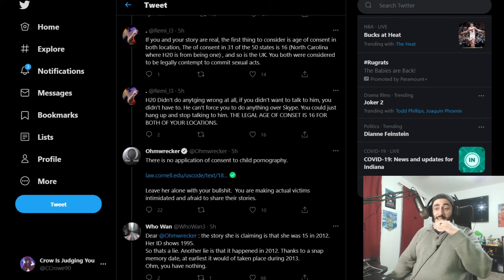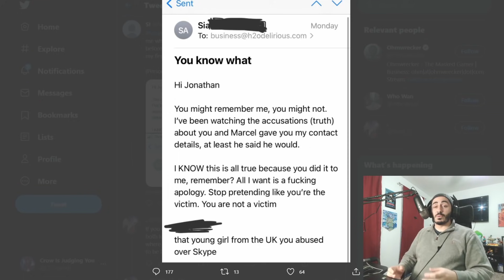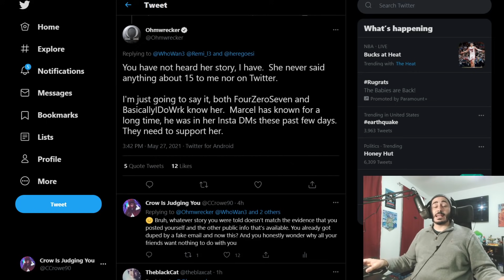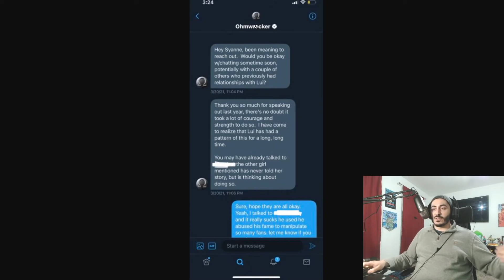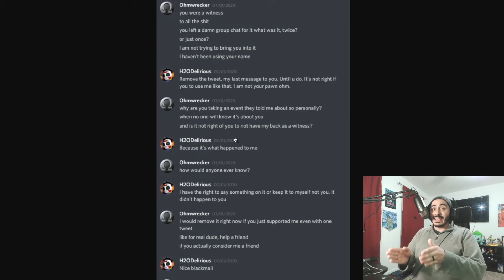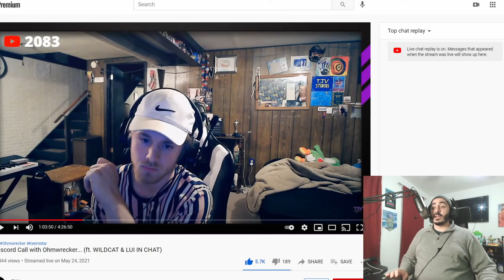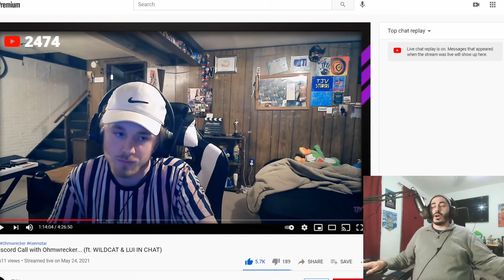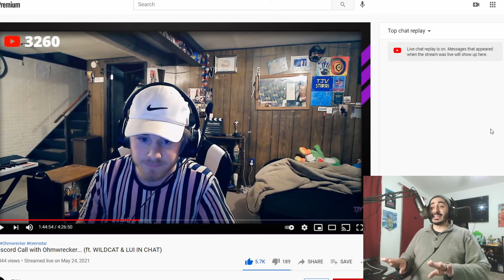OHM NO! Ohmwrecker Lies EXPOSED! He Manipulated All Of Them!?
Just a small clarification: The context at this point in the video should have made it clear, but I said “Delirious lied about-“ I was referring to Ohm. This was around 21 minutes towards the end of the video. Sorry to anyone that got confused by that!

Judgement of Crow Team:
CFO: Aura_Gami
Editor: BPM_Broly
WingMan: Steve DeLive
Some Guy: Crow

Knights Of Crow:
Seagull Says
Noxin
Carson Speaks
Condor Commentary